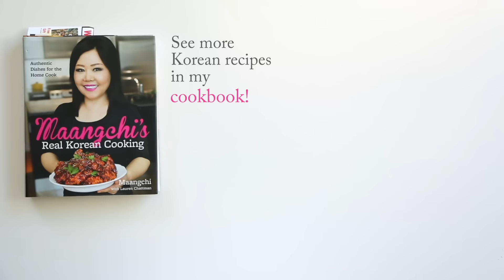Korean Fried Chicken Market-style (Sijang-tongdak: 시장통닭)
Let’s make traditional market-style Korean fried chicken! This is the kind of chicken you find in Korean open air markets. It’s super crispy and delicately crunchy on the outside and soft and juicy on the inside. Full recipe